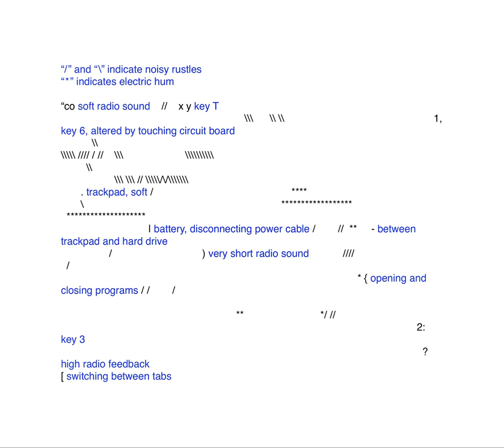161221_iS3x2-ann-Sc2tl-FN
an interpretation of an annotated version of iS3x2 by Francesca Naibo on SRF18-cb_2tpc-lt, recorded during ccloudlab1's first development stage.